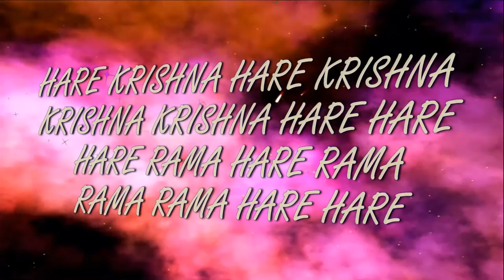3 11 2016 Shrila Prabhupada pushpanjali ISKCON Dnipro Ukraine